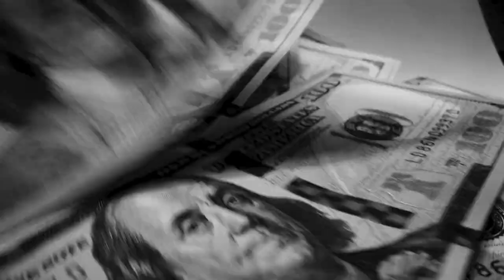LONESCAR - "Gluttonous to the Core" Official Music Video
Web (buy those fucking preorder bundles so we can have enough money to get that shit started lol thanks y'all)